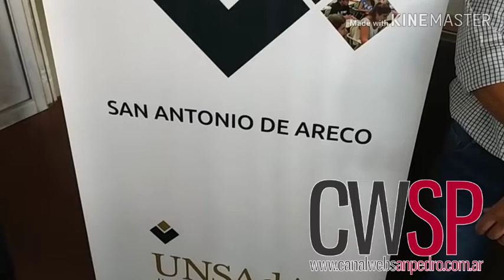UNSAdA - Walter Bonillo - Director Académico